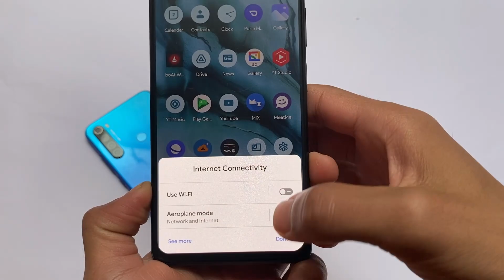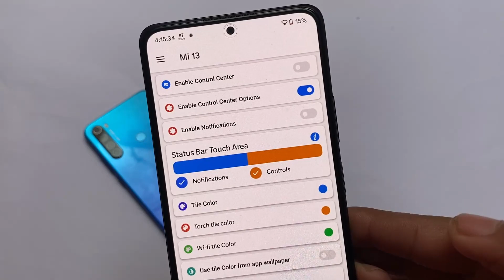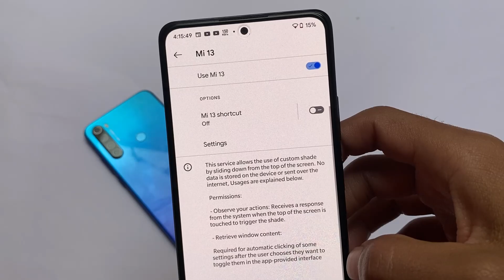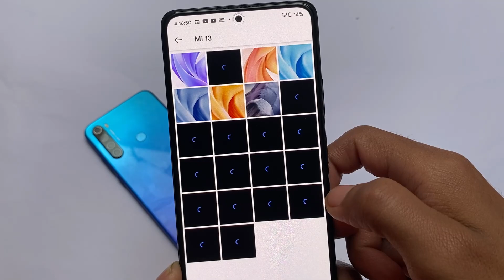Finally MIUI 13 Control Center is here | All devices...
Hello Everyone, This is Karan here & I Welcome you to my Channel named "Karan Arora". In this Video, you'll see " Finally MIUI 13 Control Center is here | All devices... "